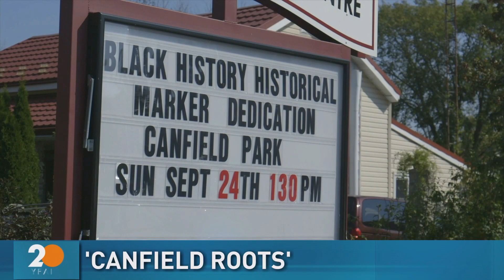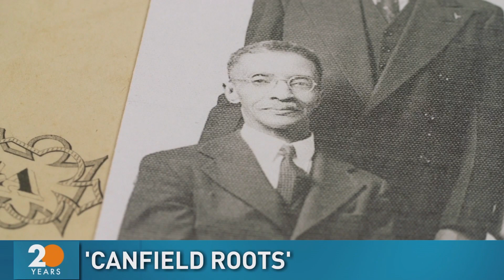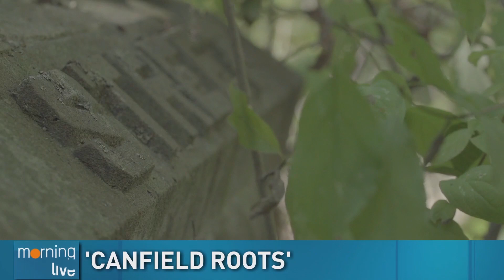Canfield Roots Documentary Series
'Canfield Roots' is a documentary series that reveals the now largely forgotten story of how escaped slaves started their new lives in rural Niagara.  Graeme Bachiu, who directed the series and Spencer Martin, a toronto-based freedom seeker descendant joined us to tell us more about the six part docuseries.